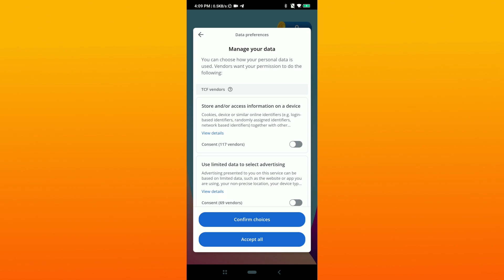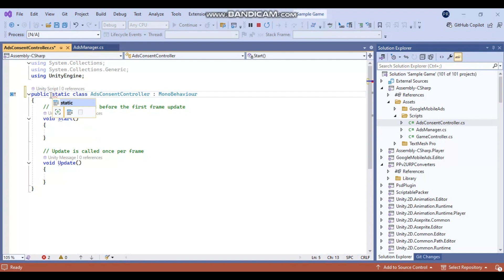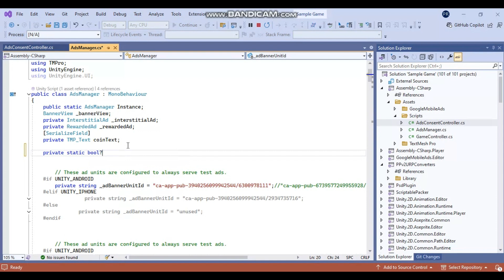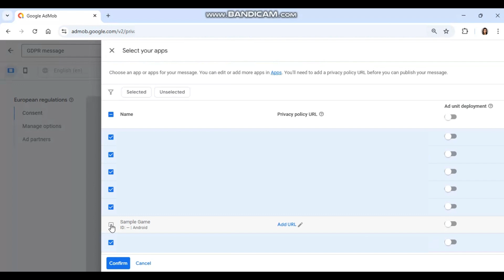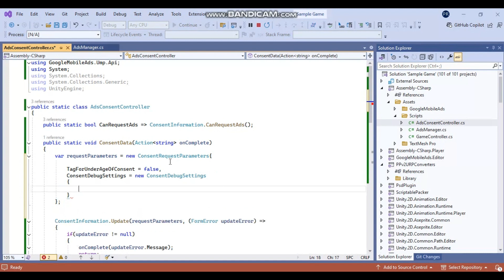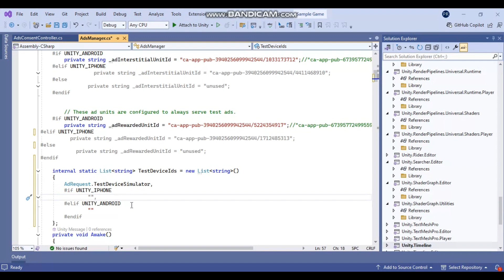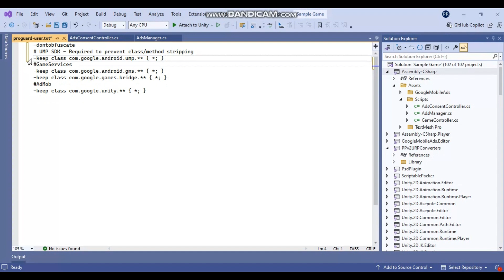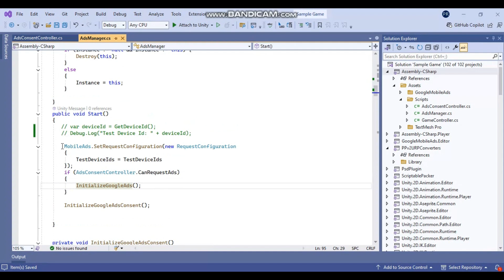How to Add AdMob Consent Form in Unity (UMP) | EU GDPR & US CCPA Privacy Setup 2025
In this video, I'll show you how to integrate the Google AdMob Consent Form in Unity using the latest User Messaging Platform (UMP) SDK. This tutorial covers both GDPR (for European users) and CCPA (for US states like California) privacy requirements.

✅ Learn how to:
- Initialize UMP in Unity
- Show the consent form properly
- Handle “Form Not Found” or “Consent Not Available” errors
- Respect GDPR and CCPA policies

📅 Updated for 2025 with working code and test device setup.